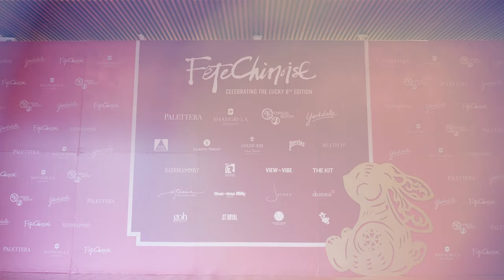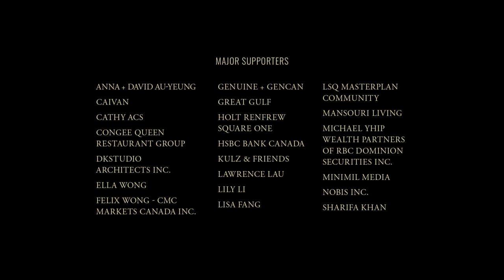What the Celebrities and Community Leaders Had to Say at Fête Chinoise 2023 Signature Event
Over 800 guests joined together for a spectacular black-tie evening at the Fête Chinoise Lunar New Year Gala & Signature Showcase on January 28, 2023, at the Shangri-La Toronto.

Enjoy this special video where our notable guests shared their experiences and blessings with us on camera. As we celebrated the Year of the Rabbit AND the official launch of Edition No. 8 of Fete Chinoise Magazine: Into the Unknown.

Greetings from the following celebrities and community leaders:
Lainey Lui (ETalk, The Social)
Deborah Lau-Yu (Editor-in-Chief, Fête Chinoise)
Kerry Laifatt (Actor)
Jeffrey Remedios (Chairman & CEO of Universal Music Canada, and Chair of the Board of the Toronto International Film Festival (TIFF))
Chef Trevor Lui (Superfresh)
Melissa Leong (Money Expert, Author)
Meng’er Zhang (Actor)
Juliette Louie (Actor Model, Miss Hong Kong 2017)
Sharad Mohan (Nobis)
Tina Lee (T&T Supermarket)
Karen Ip (‘Fruitypoppin’)
Edward Leung (Cantomando)
Alex Porat (Singer, Songwriter)
Chef Wallace Wong (Six-pack Chef)
Chef Craig Wong (Patois Toronto)
Justin Wu (Director, Photographer)
Sheldon Ho (Cantomando)

Donations can still be made to the Scarborough Health Network to top up the overall donation from the event

Videography by Karl Man @ Eyespie Productions